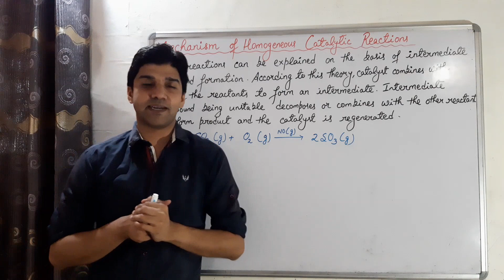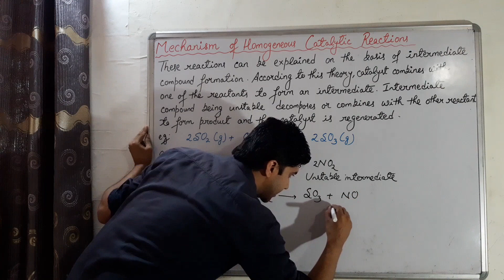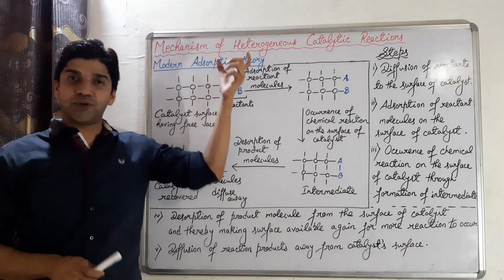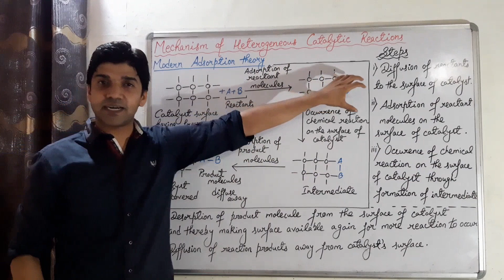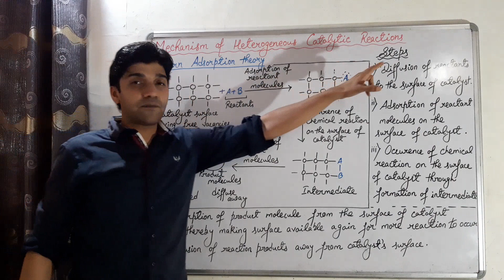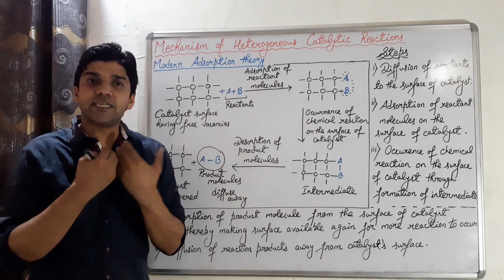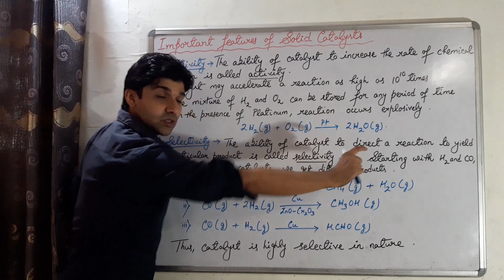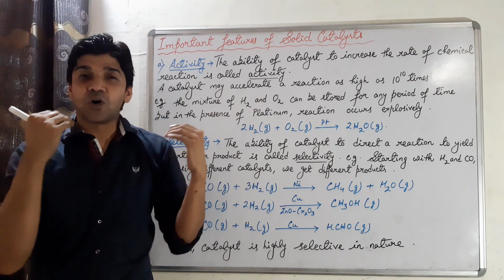Mechanism of Catalytic Reactions | Features of Solid Catalyst | Surface Chemistry | Class 12 | CBSE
Bond with Chemistry Channel
In this video, Anil Singh gives a lecture on Mechanism of Catalytic Reactions | Features of Solid Catalyst  - Surface Chemistry

The course content is for class 12th - CBSE - Surface Chemistry